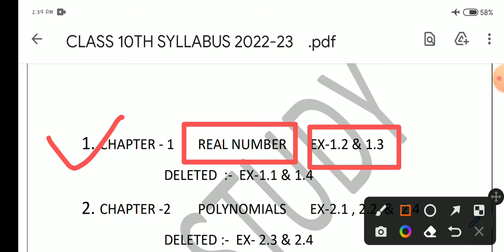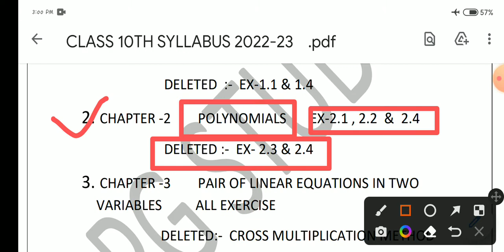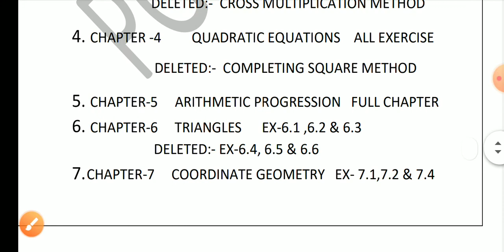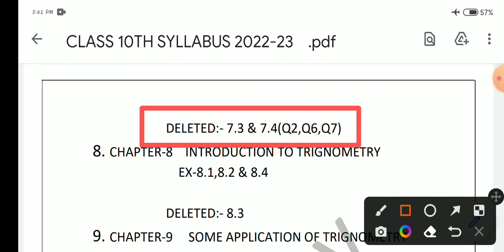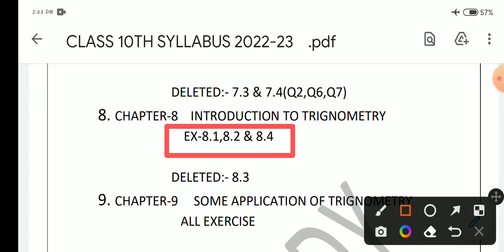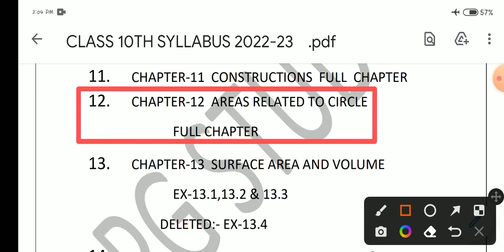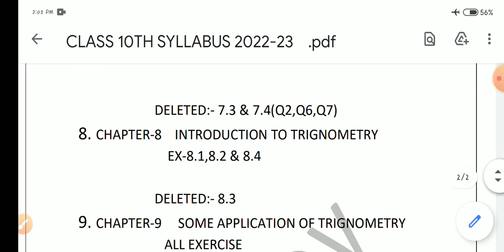Class 10th Mathematics Syllabus | CBSE 2022-23 | With deleted Syllabus.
‎@Prince Gupta Study